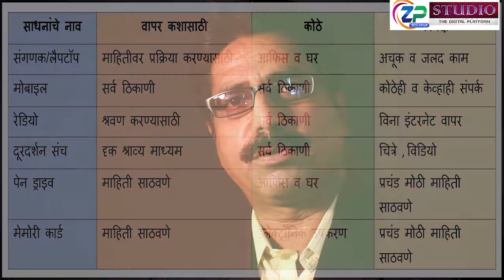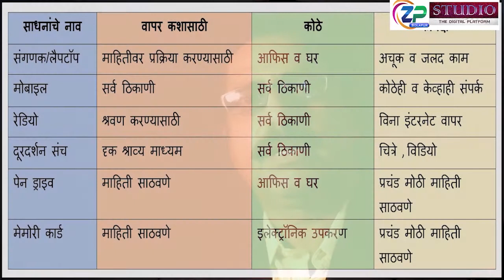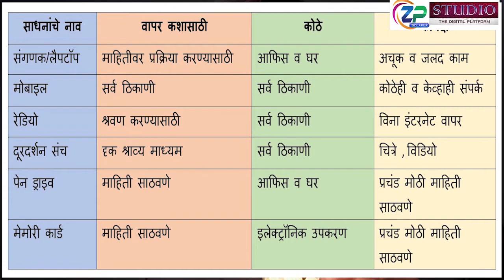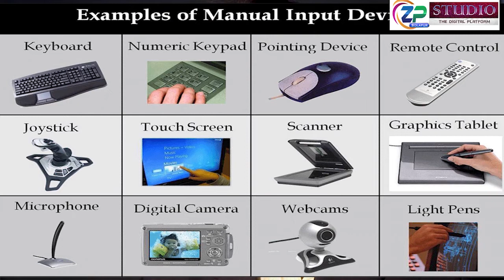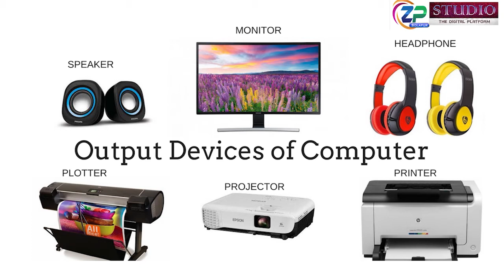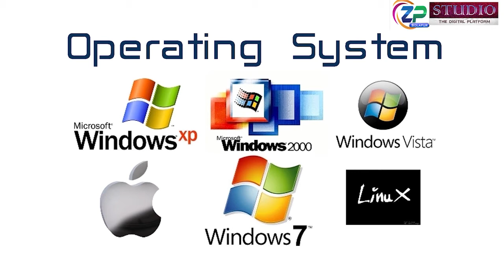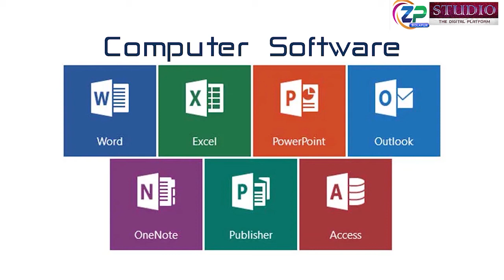9th Std / Scince-2/ Marathi Med/ प्रकरण -१० माहिती संप्रेषण तंञज्ञान प्रगतीची नवी दिशा [ भाग-१]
9th Std / Scince-2/ Marathi Med/ प्रकरण -१० माहिती संप्रेषण तंञज्ञान प्रगतीची नवी दिशा [ भाग-१]